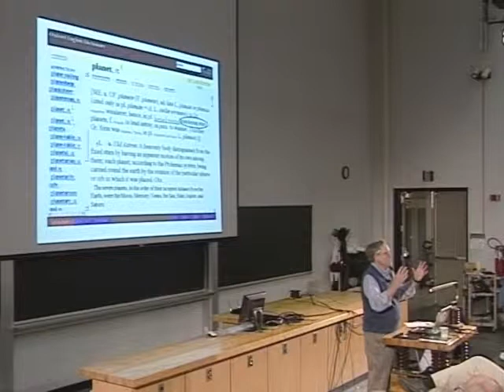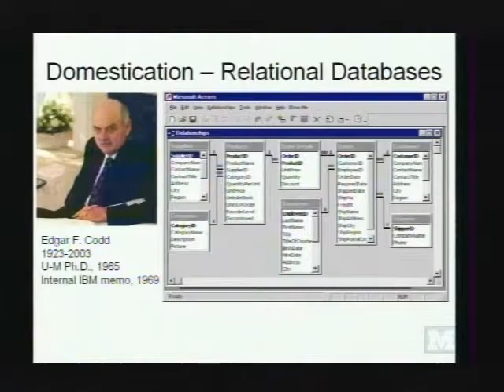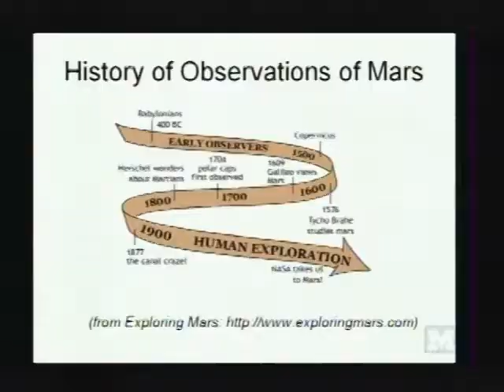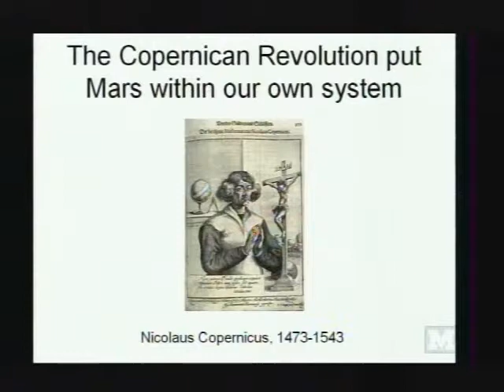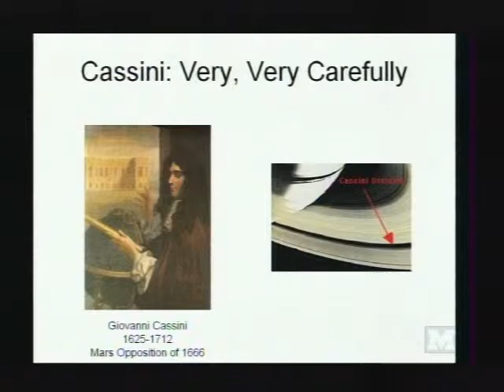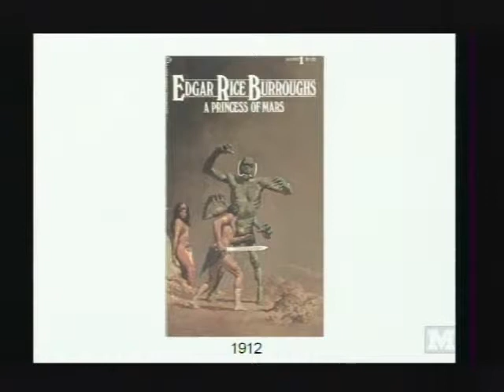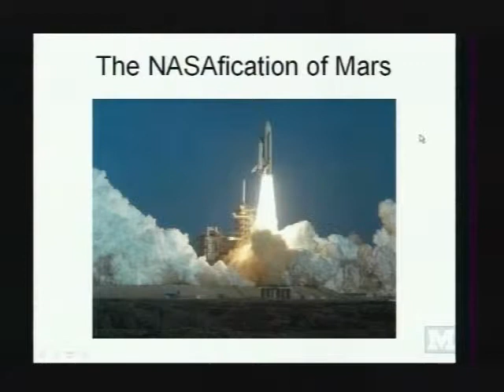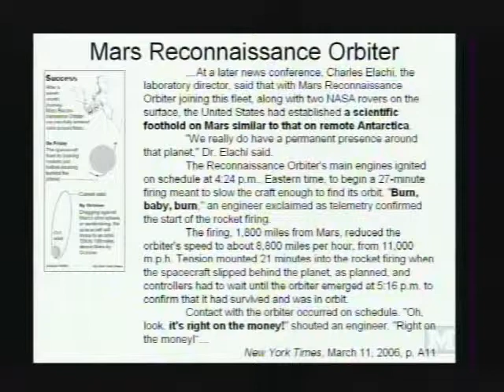Eric Rabkin - Saturday Morning Physics - 03/25/06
Eric Rabkin

"Mars and the Evolution of Thought"